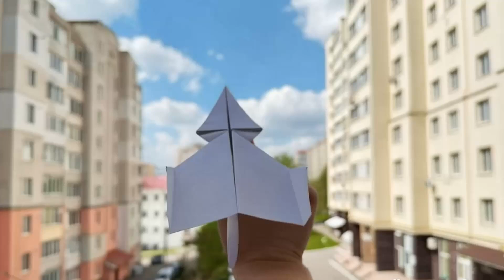How To a Make a Paper Plane That Flies 600+ Feet! Works Every Time!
Learn exactly how to make a paper plane that flies 600+ feet—every single time—using proven, competition‑grade folding techniques. This in‑depth tutorial combines record‑breaking paper airplane design, origami engineering principles, and aerodynamic fine‑tuning so you can smash distance challenges at school, in the park, or on the airfield. If you searched for “best long‑distance paper airplane,” “how to fold a glider that really works,” “origami airplane world record,” or niche phrases like “paper plane center‑of‑gravity tweak” and “wing dihedral adjustment for stability,” this video covers it all.
What you will master inside:

    Precision creases and locking folds that transform a basic sheet of A4 or letter‑size 24 lb (90 gsm) paper into a high‑performance dart glider capable of clearing 600 feet (183 m) on a calm day.

    The hidden science of lift, drag reduction, nose ballast, and Reynolds number—explained in plain language—so your long‑range paper aircraft tracks straight and resists mid‑air stalls.

    Wing dihedral, elevator micro‑bends, and rudder trimming for flawless flight paths in paper airplane distance contests, Guinness World Record attempts, and STEM fair demonstrations.

    Launch mechanics: optimal throwing speed, release angle (7‑10°), wrist snap, and follow‑through to maximize thrust without pitching up or corkscrewing.

    How different paper densities, recycled cardstock, and weather conditions (temperature, humidity, headwind vs. tailwind) influence glide ratio and why you should always carry a spare origami jet tuned for outdoor gusts.

    A quick‑reference troubleshooting checklist—from nose dives to wing roll—plus pro‑level mod ideas like paper‑tape nose stiffeners, graphite crease burnishing, and removable clip‑ballast that add meters without breaking contest rules.

By the end of this guide you’ll own a repeatable folding method that delivers consistent, ultra‑long, uninterrupted flights, perfect for classroom STEM activities, backyard challenges, summer camp workshops, and YouTube shorts.

Here, we share a wide range of creative ideas and easy-to-follow tutorials on various origami art and paper crafts projects that you can make at home.

Our channel is dedicated to providing you with step-by-step instructions on how to make a variety of paper crafts, including origami animals, airplanes, swords, boats, and more. We also offer helpful tips and tricks on how to make paper crafts from scratch, using basic supplies such as scissors and glue.

One of the highlights of our channel is Mr. Easy Origami Art, who shares his expertise and unique approach to origami art. With his help, viewers can learn how to create beautiful and intricate origami creations that are sure to impress.

Also watch the video in the playlist section there they are sorted by topics: